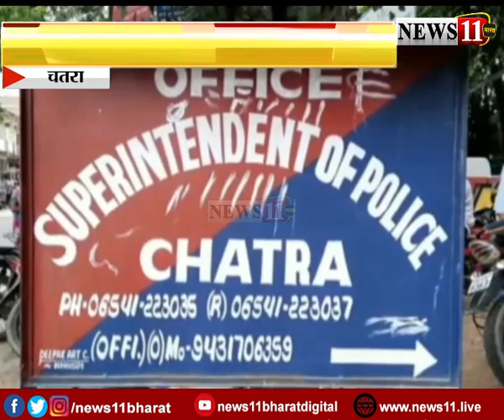चतरा- सहायक पुलिसकर्मियों को भविष्य की चिंता, देखें पूरा मामला